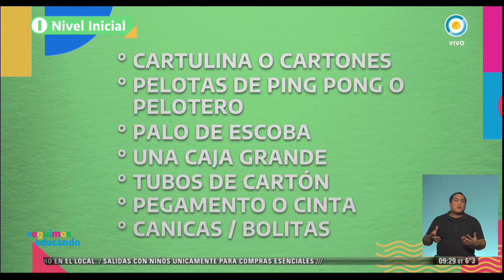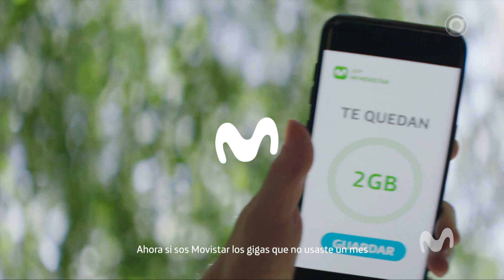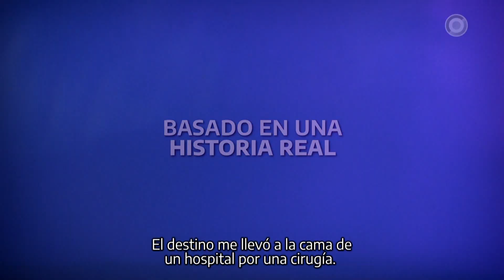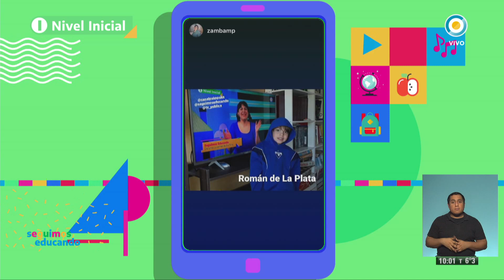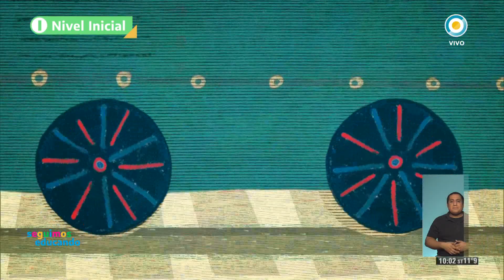Nivel Inicial: Programa 12/08/20 - Seguimos Educando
Conducción: Sol Canesa y Ernesto Sánchez